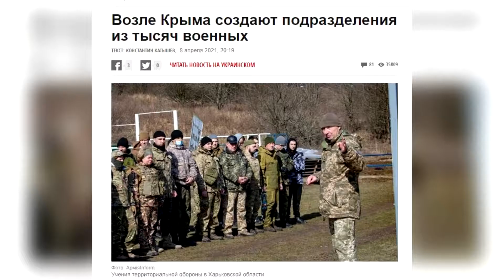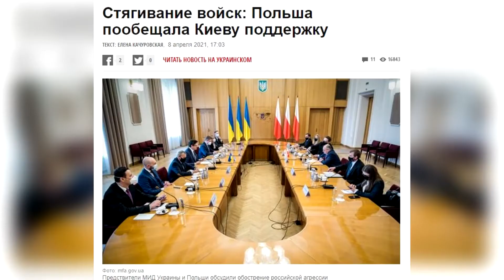Атака на Донбасс. Опенинг